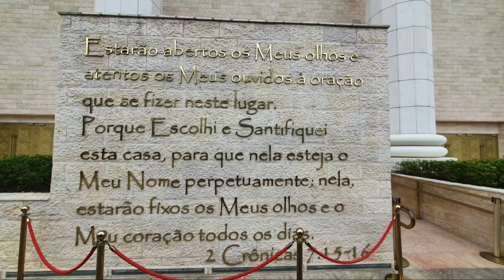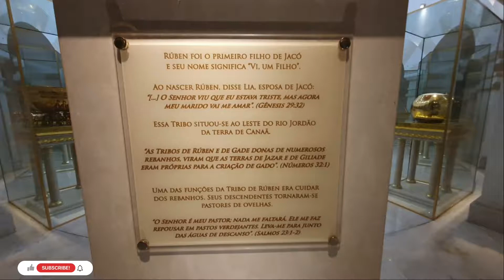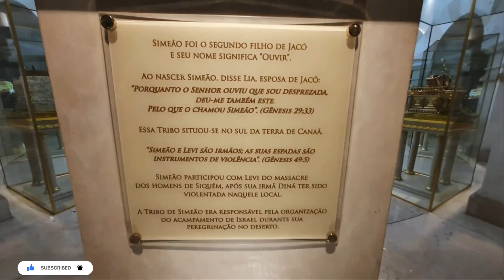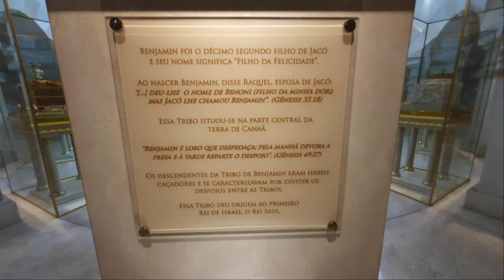TEMPLO DE SALOMÃO EM SÃO PAULO.#166